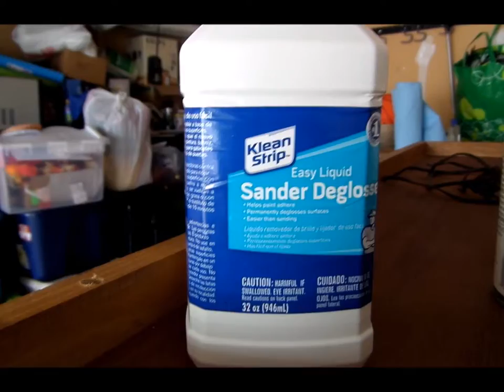CHina Cabinet makeover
This video will show you how i refurbished my old china cabinet from beginning to end. please dont mind the hair. LOL